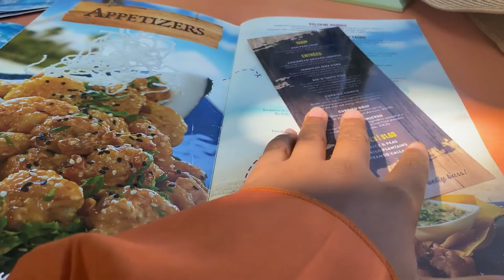MARGARITAVILLE IN OCHO RIOS JAMAICA +TUBING🥃🌊🏝🏖margaritaville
Hey, my YouTube family. We went to Ocho Rios for a fun and relaxing day. We had mad fun, lots of music and food. You can also pay to drive on the speed boat or tubing.